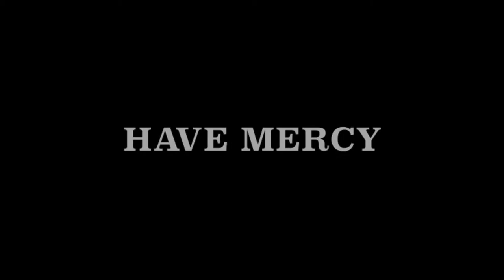Ace Hood - Have Mercy @studio68London | Choreography by Gilly Muwanga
My Regular Class @studio68London

Catch class every Saturday with Gilly at 2.30pm at studio 68

Gilly Muwanga

Gilly Muwanga